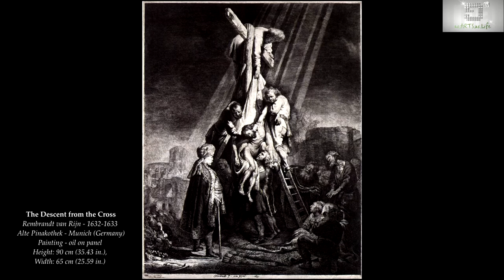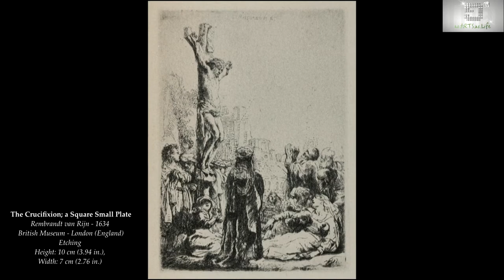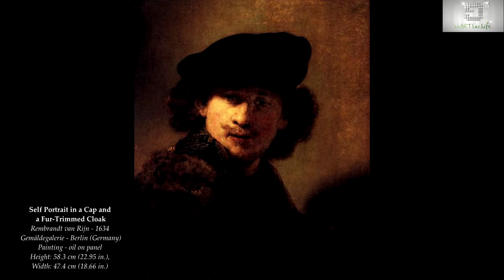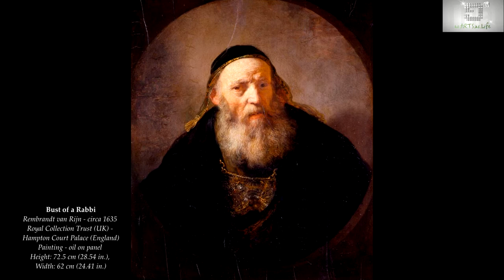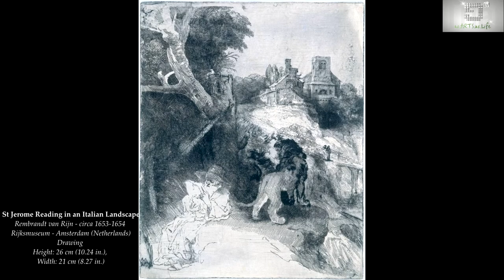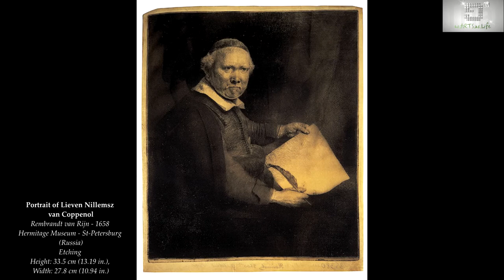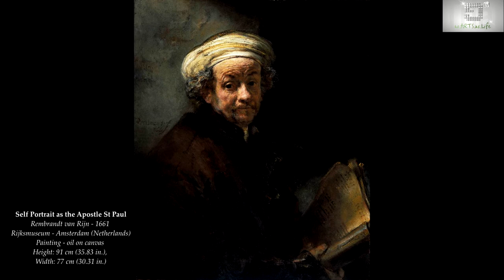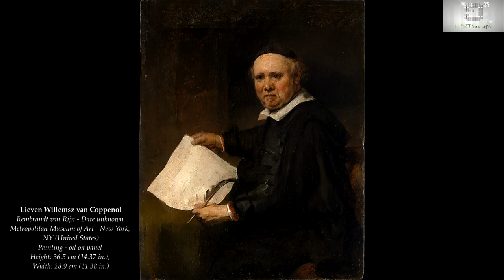Rembrandt van Rijn: A collection of 430 Paintings (HD)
Rembrandt Harmenszoon van Rijn  – (October 4, 1669) was a Dutch draughtsman, painter and printmaker. An innovative and prolific master in three media, he is generally considered one of the greatest visual artists in the history of art and the most important in Dutch art history. Unlike most Dutch masters of the 17th century, Rembrandt's works depict a wide range of style and subject matter, from portraits and self-portraits to landscapes, genre scenes, allegorical and historical scenes, biblical and mythological themes as well as animal studies. His contributions to art came in a period of great wealth and cultural achievement that historians call the Dutch Golden Age, when Dutch art (especially Dutch painting), although in many ways antithetical to the Baroque style that dominated Europe, was extremely prolific and innovative, and gave rise to important new genres. Like many artists of the Dutch Golden Age, such as Jan Vermeer of Delft, Rembrandt was also an avid art collector and dealer.

Rembrandt never went abroad, but he was considerably influenced by the work of the Italian masters and Netherlandish artists who had studied in Italy, like Pieter Lastman, the Utrecht Caravaggists, and Flemish Baroque Peter Paul Rubens. Having achieved youthful success as a portrait painter, Rembrandt's later years were marked by personal tragedy and financial hardships. Yet his etchings and paintings were popular throughout his lifetime, his reputation as an artist remained high and for twenty years he taught many important Dutch painters.

In his works he exhibited knowledge of classical iconography, which he molded to fit the requirements of his own experience; thus, the depiction of a biblical scene was informed by Rembrandt's knowledge of the specific text, his assimilation of classical composition, and his observations of Amsterdam's Jewish population. Because of his empathy for the human condition, he has been called "one of the great prophets of civilization". The French sculptor Auguste Rodin said, "Compare me with Rembrandt! What sacrilege! With Rembrandt, the colossus of Art! We should prostrate ourselves before Rembrandt and never compare anyone with him!" [Francisco Goya, often considered to be among the last of the Old Masters, said "I have had three masters: Nature, Velázquez, and Rembrandt." Vincent van Gogh wrote, "Rembrandt goes so deep into the mysterious that he says things for which there are no words in any language. It is with justice that they call Rembrandt—magician—that's no easy occupation." The impressionist Max Liebermann said: "Whenever I see a Frans Hals, I feel like painting; whenever I see a Rembrandt, I feel like giving up".

LIST Drawings, Etchings, Paintings :
Paintings
The Senses (1624–25) The Stoning of Saint Stephen (1625) History Painting (1626) Balaam and the Ass (1626) The Baptism of the Eunuch (1626) Bust of a Man Wearing a Gorget and Plumed Beret (1626) The Flight into Egypt (1627) The Artist in his Studio (1628) ...
Drawings and prints (etchings)  :
Joseph and Potiphar's Wife (1634) The Artist and his Model (1639) The Death of the Virgin (1639) The Mill (1641) The Three Trees (1643) The State Bed (1646) Portrait of Jan Six (1647) Hundred Guilder Print (1647–1649) Conus Marmoreus (1650) Goldweigher's Field (1651) Doctor Fautrieus (1652) Descent from the Cross by Torchlight (1652) The Three Crosses (1653) Virgin and Child with a Cat (1654) Jesus Presented to the People (1655)

Updating ...

                                                         :| 9Tv |:
                                                   No Arts No Life
                                                © Copyright by 9Tv